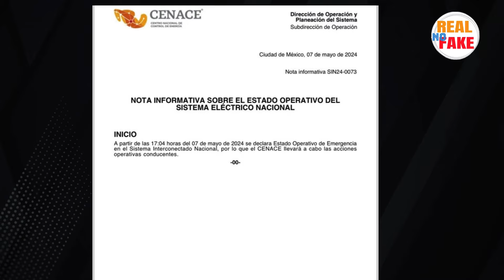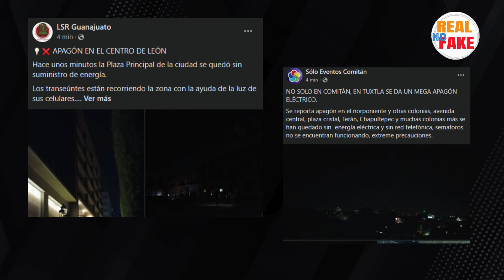Apagones : Sistema eléctrico entra en estado de EMERGENCIA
Apagones : Sistema eléctrico entra en estado de EMERGENCIA por 2da ola de calor